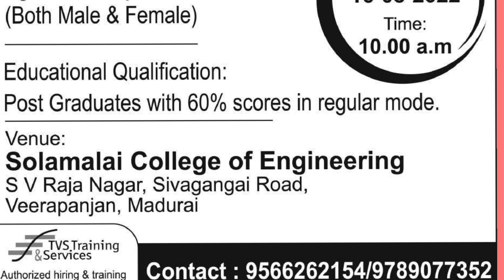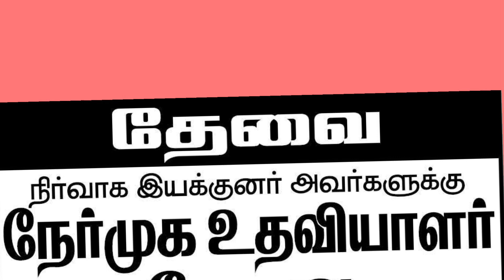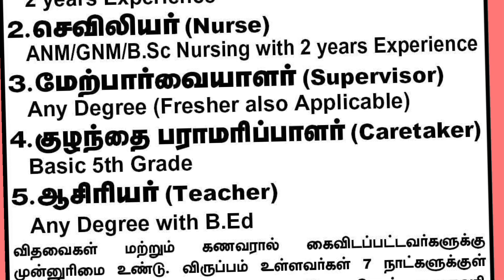வேலை வாய்ப்பு செய்திகள்:சமூக பணியாளர் மற்றும் நர்ஸ் தேவை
பல்வேறு வேலை வாய்ப்பு செய்திகள் இங்கு பதிவு செய்யப்பட்டுள்ளது. குறிப்பாக நர்ஸ், சமூகப் பணியாளர் ஆகியவற்றில் வேலைவாய்ப்புகளுக்கான அறிவிப்புகள் இங்கு இடம் பெற்றுள்ளன. குறிப்பிடப்பட்ட தகுதியும் விருப்பமும் உள்ள பணி நாடுநர்கள் கொடுக்கப்பட்டுள்ள முகவரியையோ அல்லது தொலைபேசி எண்ணையோ அல்லது மெயில் ஐடியையோ பயன்படுத்தி வேலைவாய்ப்பை பங்கேற்கலாம்.